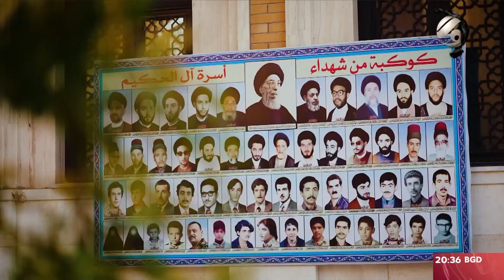المستكشف مع احمد المطيري - استعدادات مجمع شهيد المحراب الثقافي لخدمة زوار الاربعين | 2023/8/25